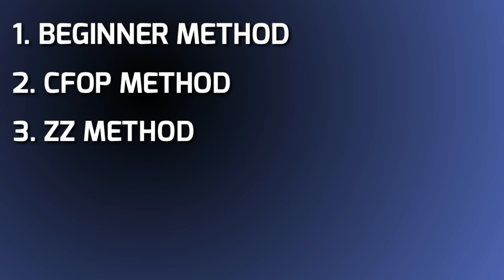Roux Method Tutorial (IN HINDI)||How to solve a rubik's cube with ROUX method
Hello friends today I will teach you how to solve a rubik's cube with ROUX method. And trust me this is the best video ever on ROUX METHOD TUTORIAL.

ALL QUERIES SOLVED :
1. ROUX METHOD TUTORIAL
2. How to solve a rubik's cube with ROUX method in Hindi
3. ROUX method rubik's cube
4. Best video ever on roux method tutorial
How to solve a rubik's cube with ROUX method
Easiest way to solve a rubik's cube with ROUX method
Rubik's cube
Roux
Method
Rubix cube solve how to solve roux method

TIME STAMPS :
0:00 - INTRODUCTION
2:46 - BASICS OF ROUX METHOD
5:56 - STEP-1 (MAKE 3×2×1 BLOCK)
13:02 - STEP - 2 (CMLL)
20:58 - STEP - 3 LSE (LAST SIX EDGES)
21:50 - MAKING OF ALL 6 EDGES GOOD EDGE
34:22 - UPPER LEFT AND UPPER RIGHT EDGE
38:24 - LAST 4 EDGES (L4E)
43:44 - RUBIK'S CUBE SOLVED!! 😄

BEST AND EASIEST TUTORIALS ON YOUTUBE

YOU CAN ALSO BUY MY RUBIK'S CUBE

LINK TO ALL MY CUBES!!

2×2s

1. YJ YUPO V2 M

3. X MAN FLARE 2*2

4. MOYU WEIPO WR S

3×3 s

5. YJ YOULONG V2 M - NOT AVAILABLE
10. X MAN TORNADO V2
11. YJ MG C EVO
12. MOYU WEILONG WR M 2021

4×4s

1. YJ YUSU V2 M

5×5s

6×6s

1. YJ YUSHI V2 M